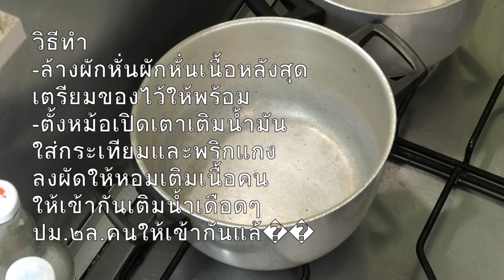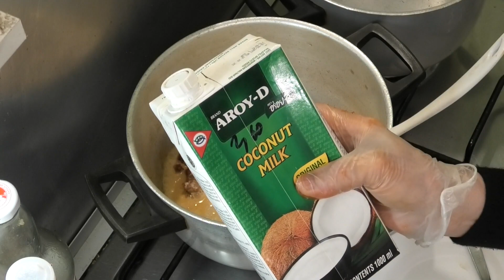แกงเผ็ดไก่งวง🦃🍅ใส่สัปปะรด🍍🌶🧄🍄😋😍ผักรวมเพื่อสุขภาพคุณค่าทางโภชนก.สูง-Red curry w/turkey,pine&mix veg🦃🍅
L111-แกงเผ็ดไก่งวง🦃🍅ใส่สัปปะรด🍍🌶🧄🍄😋😍ผักรวมเพื่อสุขภาพคุณค่าทางโภชนก.สูง-Red curry w/turkey,pineapple&mixed vegetables🦃🍅
แกงเผ็ดไก่งวงใส่สัปปะรด🍍🌶🧄🍄😋😍ผักรวมเพื่อสุขภาพมีคุณค่าทางโภชนก.สูง-Red curry w/turkey,pineapple.&mixed vegetables -Nunthana  Lenz,Nunthan`s healthy Thai food.

How about Nunthana Lenz;  my real name before married was Nunthana Gaewkheo.,the second name was Nunthana Gaewkheo Shiralipour,the third name is Nunthana Lenz.I was nurse in Thailand I came to Denmark in 1991.I have one child name Carlos Gaewkheo Shiralipour.He will be a doctor soon.I have cooked food for my son and my family every day.And specially in Corona virus 19 pandemic,I have more time to cook at home and interesting to make video in YouTube channel.Now I live in Germany with my husband and goes to visit my family every year.
Ingredient inside the video                                           ส่วนผสมและวิธีทำอยู่ในวีดีโอคะ